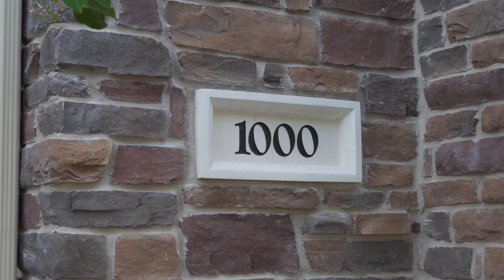1000 Knoll Bridge Lane